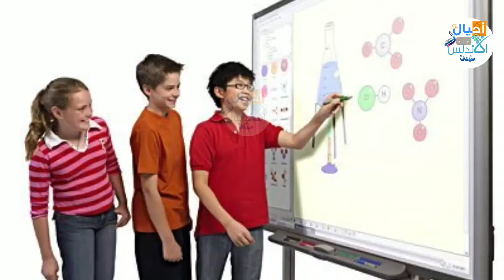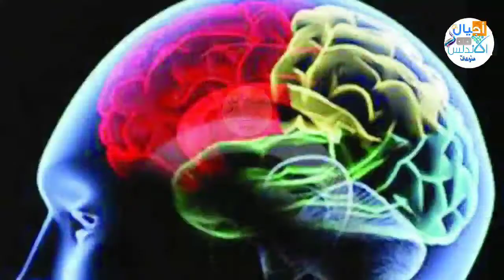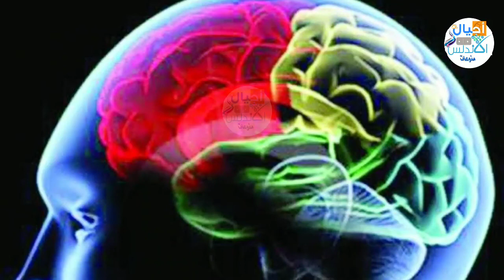عاجل وهام - مشروب سحري لعلاج النسيان ورفع مستوي الذكاء| اجيال الاندلس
مشروب زايده التركيز ورفع مستوى زكاء الطلاب في فترة الامتحانات مشروب سحري وفعال 100%
بمناسبة فترة الامتحانات سوف نقدم إلي أبنائي الطلبة وبناتي الطالبات وصفتين رائعتين جداً، لكي نعمل علي زيادة التركيز، وسرعة الحفظ، وعدم النسيان، لكي نساعد الطلاب على الحفظ بإذن الله تعالى، لأن معظم الأمهات يشتكون دائماً من مشكلة النسيان لدى التلاميذ، بالإضافة إلى أن التلاميذ والطلبة يعانون ويشتكون أيضاً من قلة التركيز، وصعوبة الحفظ، ولذا سوف نقدم لكم هاتان الوصفتين وسوف تلاحظون زيادة في التركيز، لأنها وصفات فعالة جدا وتحسن الإدراك، وتحتوي على مكونات بسيطة وغير مكلفة ومتوفرة في كل منزل وتعتبر غنية جدا بالفوائد ومضادات الأكسدة، التي تعمل على تحسين الذاكرة، لأننا كل ما نحتاجة إسعاد أبنائنا وأرضاهم وجعلهم من المتفوقين الناجحين دائماً.

كل مايخص التموين والتجارة الداخلية

💻صفحه اجيال الاندلس💻
🤗🤗إشتراكك يشرفني 🤗🤗